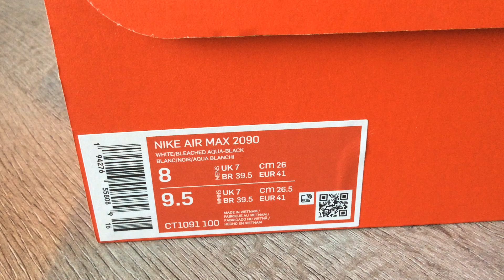Nike Air Max 2090 "BLEACHED AQUA" - 2020 (Multi Color)(Part 236)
One Pair New Nike Air Max 2090 BLEACHED AQUA In My Collection :))